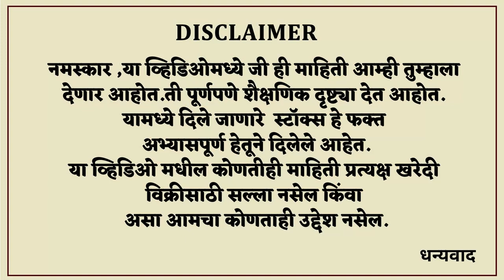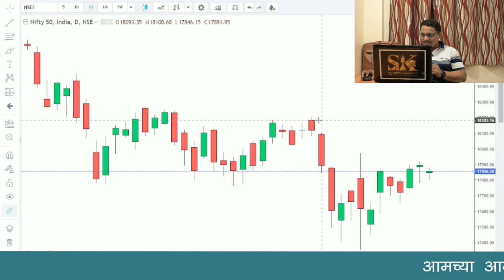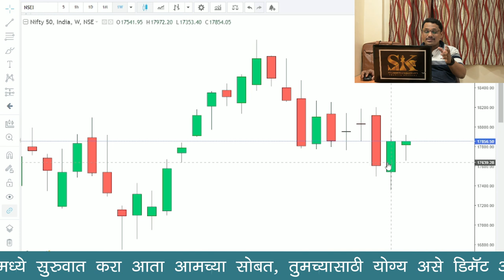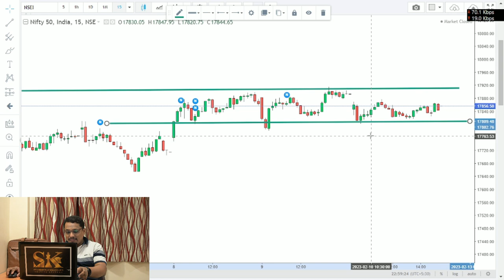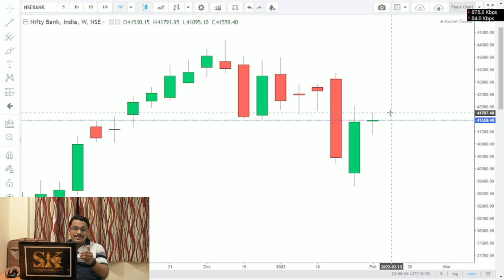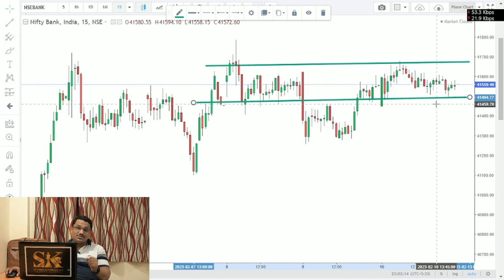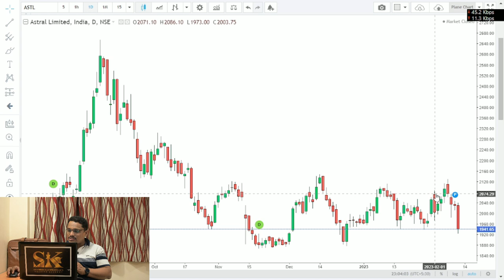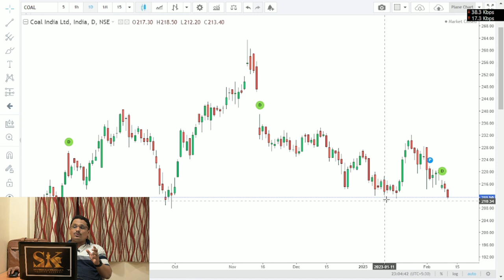Post Market Analysis and Trade For Monday | 13/02/2023